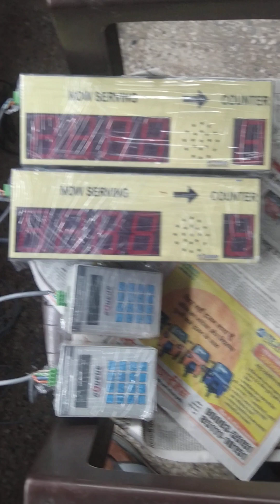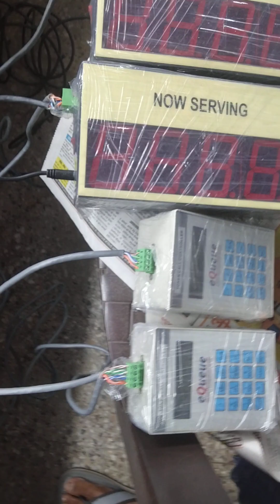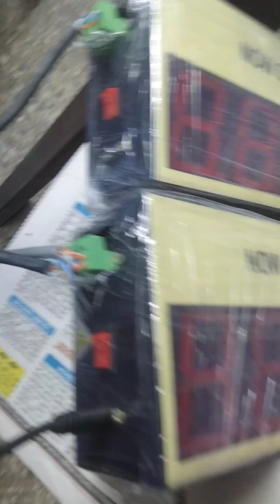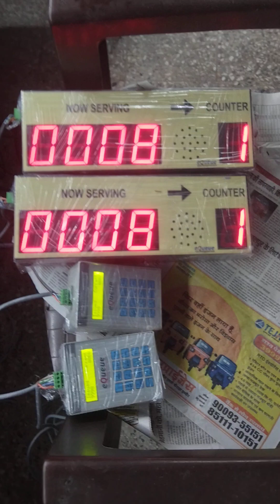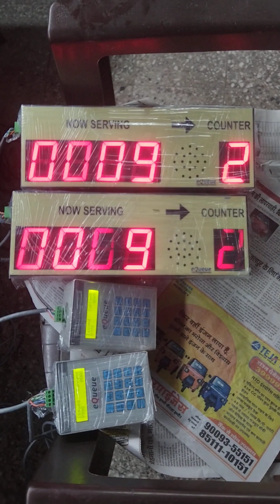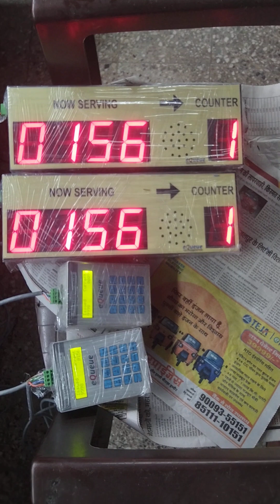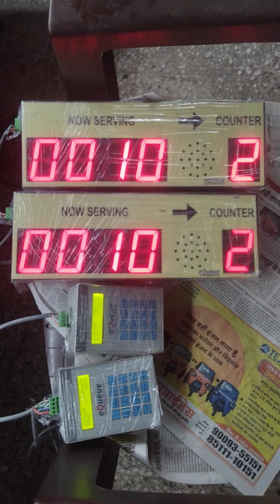Token Display System Que Management System Bank Hospital Clinic Restaurant token Token Machine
Tech Gear Technologies
Indore (M.P.)